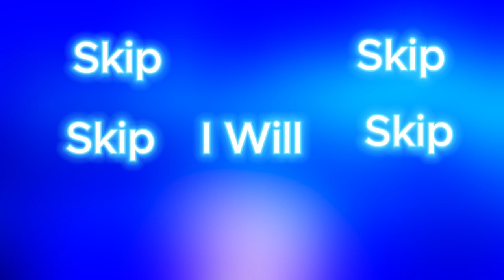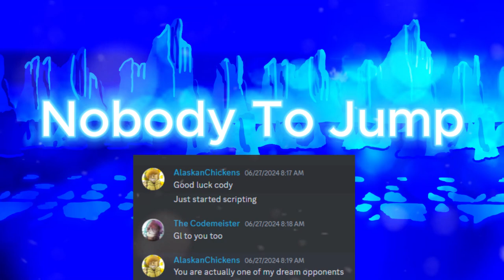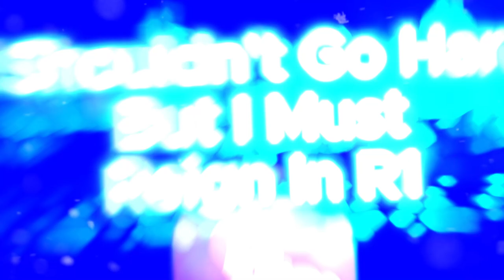Skip Defeat | HUT Round 1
Thank you Whit For Mixing
Thank you Hydro For Hosting